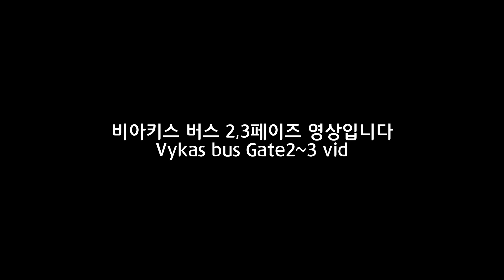비아키스 2페이즈 버스로 보는 딜각&팁 / Vykas Gate2 how to dps consistently (3 men bus)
8인 레이드에서는 인원들 때문에 패턴이 잘 안보이실 수 있습니다. 따라서 전조 파악이 더 난이도가 있지만, 신경써서 하다보면 분명 보이실 겁니다.
In 8 men raid it could be more difficult to figure out the first move of the boss patterns. But I'm sure you'll get used to it and see the angles for dps if you carefully pay attention to every patterns.